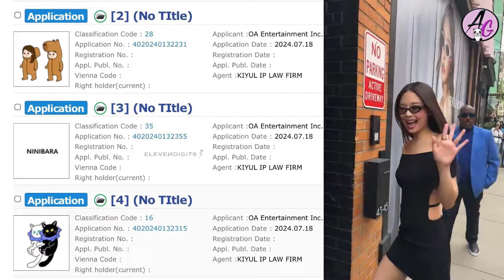Jennie fue vista filmando en Los Ángeles, ¿con Rosé?, solicita marca internacional